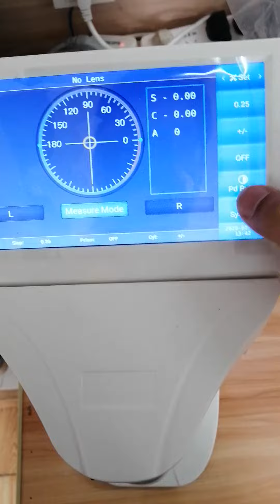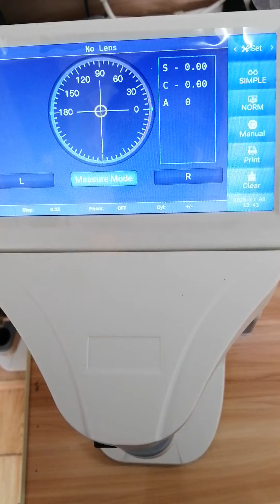LM300 Lensometer Update APK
How to Update Lensmeter LM300 APK ?

Step 2: Store this APK to any U storage root directory (don't change APK name)
Step 3: Do as video instruction